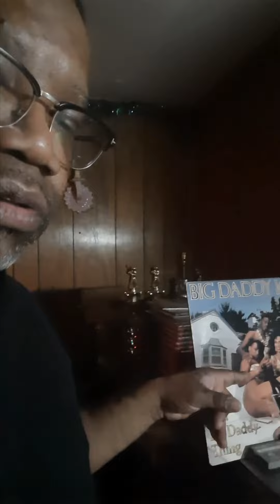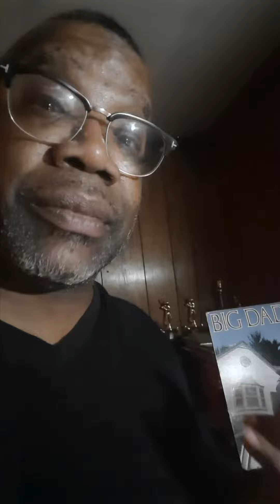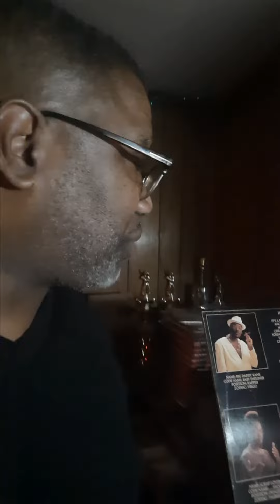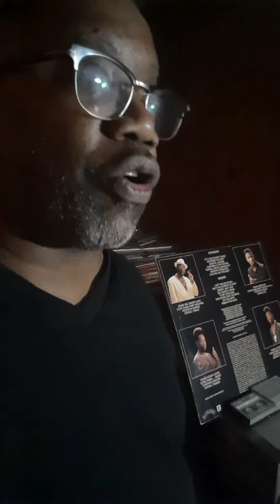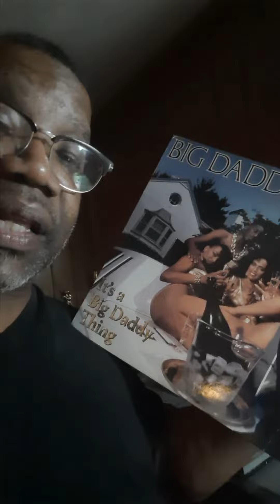Koach's Crate Cronicles: Nov. 5, 2022 -It's a Big Daddy Thing